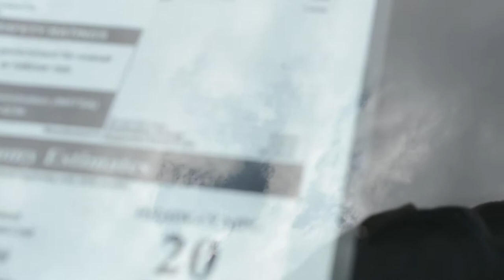Lamborghini's Aventador 550-2 Balboni 560-4